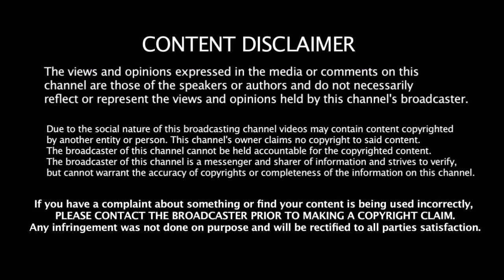இந்திய அணியில் ரோஹித் - க்கு இடமில்லை Open - ஆக சொன்ன கேப்டன் கோஹ்லி & ரவி சாஸ்திரி